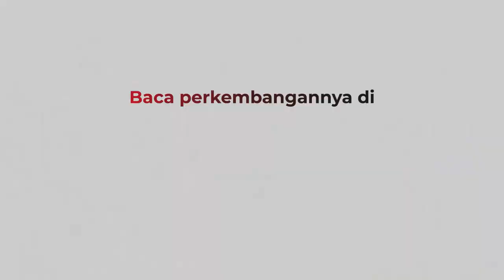Mensos Risma Kembali Emosi Saat Menghadapi Aksi Protes Aktivis Terkait Penyaluran Bansos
Kunjungan mensos Tri Rismaharini di Lombok Timur di warnai aksi protes aktivis dan mahasiswa soal dugaan keterlibatan oknum Kades dan TKSK yang terlibat menjadi supplier dalan penyaluran bansos.

Android: inews.id/android
iPhone: inews.id/ios